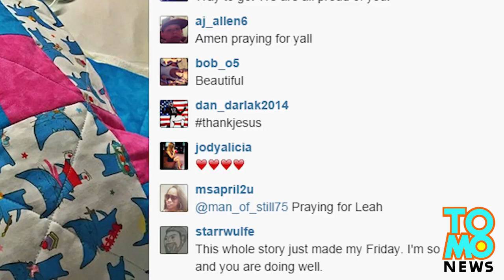Cincinnati footballer Devon Still gave his daughter the best pep talk ever Instagrammed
While there’s been some crappy news coming from the NFL lately, we've learned to balance that off by checking into Cincinnati Bengal Defensive End Devon Still's Instagram feed where he's posted pictures of him spending time with the light of his life, his four year old daughter Leah.

The little one has been fighting a neuroblastoma tumor, a form of pediatric cancer since June, and has been going through treatments for it ever since. As she was heading off for her life-saving surgery, he gave her this pep talk that lit up the interwebs that you gotta see to believe.